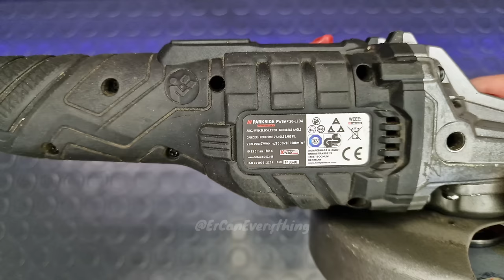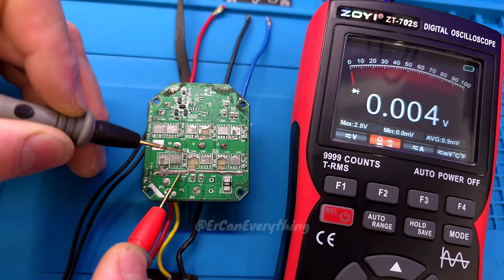I will try to repair BL Controller of the Parkside Angle Grinder PWSAP 20-Li D4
💥In this video I will attempt to repair the Parkside BL Angle Grinder D4 Controller🤔

💥You can find featured products here👇
📌60A 1200W Angle Grinder Controller:
📌TOMLOV DM202M:
📌ZOYI ZT-702S:
📌FNIRSI 1013D 100MHz Oscilloscope
📌 220V 600W Desoldering Hot Plate